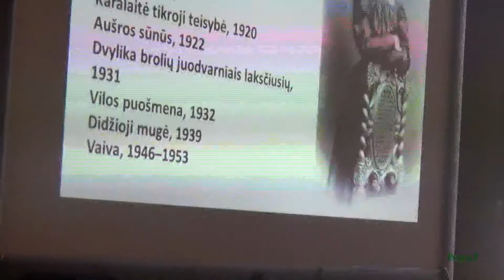2015 04 24 d Helmuto Šabasevičiaus pranešimas konferencijoje „M K Čiurlionis Vilniuje” fragmentas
Helmutas Šabasevičius (LKTI, VDA). M. K. Čiurlionis teatre